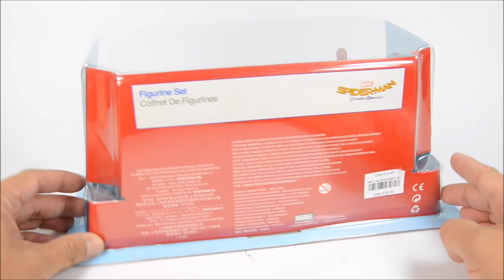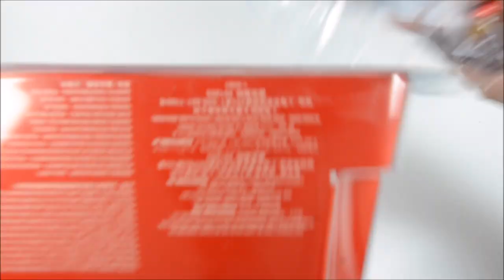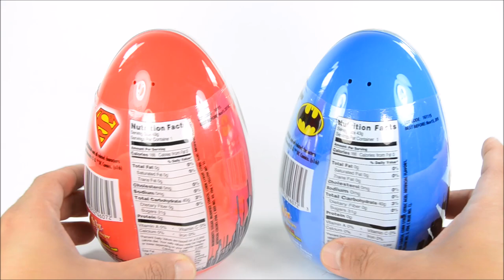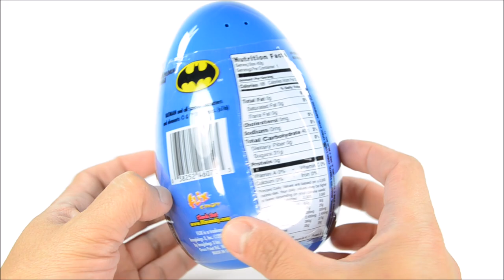Spider-Man Homecoming Guardians of the Galaxy Vol. 2 Disney Store Figurine Set w/ Batman & Superman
Spider-Man: Homecoming Disney Store Figurine Set:
Spider-Man is always ready for action, and he appears in three of the six figurines in this finely crafted set. The other three are Iron Man, Vulture, and Shocker, all part of Spider-Man: Homecoming.

Guardians of the Galaxy Vol. 2 Disney Store Figure Play Set:
Let the Guardians of the Galaxy crew hang tough in your collection of figurines. The ensemble of heroes is perfectly posed in action-packed stature, ready to take on the next adventure.
Set includes: Star-Lord, Drax, Yondu, Gamora, Nebula, Rocket Raccoon & Baby Groot.